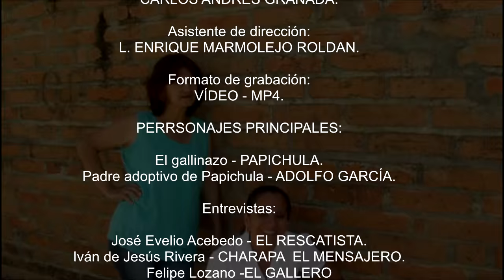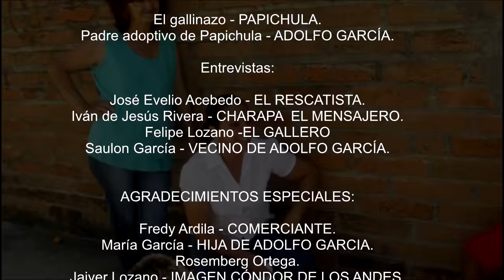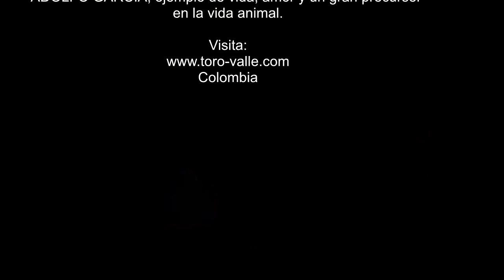Papichula, mi compañera - Documental Dir: Carlos Andrés Granada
Papichula, mi compañera.
Realizado por: CARLOS ANDRÉS GRANADA.
Post producción de sonido: ADOBE AUDITION Efectos de sonido: FRUTY LOOPS Algunas imágenes
Banco de imágenes y sonidos.
Voz en off producida por: Jesús Rafael Sánchez
Pre producción:
CARLOS ANDRÉS GRANADA. L. ENRIQUE MARMOLEJO ROLDAN.  Productor:
L. ENRIQUE MARMOLEJO ROLDAN.
Guion descriptivo:
RODRIGO NUÑEZ. CARLOS ANDRÉS GRANADA.
Asistente de dirección:
Formato de grabación: VÍDEO - MP4.

PERRSONAJES PRINCIPALES:
El gallinazo - PAPICHULA. Padre adoptivo de Papichula -  ADOLFO GARCÍA.
Entrevistas: José Evelio Acebedo - EL RESCATISTA. Iván de Jesús Rivera - CHARAPA - EL MENSAJERO. Felipe Lozano - EL GALLERO Saulon García - VECINO DE ADOLFO GARCÍA.

 AGRADECIMIENTOS ESPECIALES:

Fredy Ardila - COMERCIANTE. María García - HIJA DE ADOLFO GARCIA.
Rosemberg Ortega.
Jaiver Lozano - IMAGEN CÓNDOR DE LOS ANDES.
Jonh Fredy López Ossa - IMAGEN TORO PANORÁMICA.
Irene Sánchez - FAMILIA SÁNCHEZ MARMOLEJO.
Víctor Castillo - CANTAUTOR.

ALEJANDRO OSORIO Estudio de Producción musical: C1 Music Medellín Antioquia.

El cortero - PURPURA. Madre tierra - PURPURA.
Licencias para uso no comercial  March of Cemetary Ghost - DREAMERION. 3 minutes to midnight - GREENDJOHN. Star Tale - GREENDJOHN. Land of legends - ZERO-PROJECT. Warrior's honor - ZERO-PROJECT. Percus ethnics 1 - PHILIPPE MANGOLD. Demo - PHILIPPE MANGOLD.     These Days - PROJEC NINE. Bliss ( 7 Tines Kalimba) - SAREGAMA. Night, Campfire, Kalimba -  SAREGAMA. BO - XCYRIL - SERAPHINE.

Dedicado a la persona  que lucha por el bienestar de los animales que están a su alrededor y aquellos que  cuentan con la suerte de caer en sus manos. ADOLFO GARCÍA, ejemplo de vida, amor y un gran  precursor en la vida animal.

Este Documental es apoyado totalmente con dineros públicos priorizados por habitantes de la Comuna Uno Popular, en el Programa de Plantación Local y Presupuesto Participativo de la Alcaldía de Medellín.